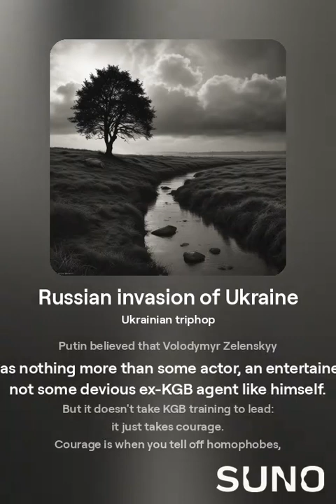Russian invasion of Ukraine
- Kotoku Denjiro

Ukrainian triphop
October 11, 2024 at 6:56 a.m.

I remember in the lead-up to the Russian invasion of Ukraine, as the so-called 'Freedom Convoy' dragged on, and a curious article about Canada's elite JTF2 were training Ukrainian Army, including the infamous Azov Regiment, whose neo-Nazi ties I'd heard about some years ago, in a VICE documentary about both Azov and Wagner.

So I was shocked to learn that Canada was _secretly_ training Azov members, despite their members having far right Ukrainian nationalist and neo-Nazi ties.

But then Russia invaded, and after the horrific butchering committed by Russians in Bucha, it became clear that the greater threat to Ukrainians was the Russian military, not some few thousand neo-Nazis in a Ukrainian Armed Forces numbering around 880,000 personnel.  To brand all Ukrainians 'neo-Nazis' was clearly a pretext Putin was using for his "special military operation", and that whatever "denazification" he claimed he was invading Ukraine for, should have been directed first and foremost at Wagner PMC and the significant numbers of neo-Nazi groups in Russia, some loyal to Putin, while others not.

But until Putin's folly, this invasion, I knew little about Ukrainian people.  The few I'd met had never really mentioned much about their background, and I'm not one to press people to tell me things about themselves that they don't freely offer themselves.

But as Putin began what was increasingly becoming clear was a genocidal war against Ukrainian people as a people, as a separate and distinct culture, to be replaced by Russian people and Russian culture, that I knew Ukraine had to win.

And by G-d Ukraine has done some winning.  Paid for inch by inch with the blood and sacrifice of countless Ukrainian patriots, soldiers, many of whom not that long ago, were nothing more than ordinary civilians, going to their daily jobs to pay the rent.

Ukraine fought back with everything they had, using every ingenuity and resource at their disposal, every training they could get, every bit of international support they could plead for.  All because one man said, when offered the opportunity by the US government to flee the country, responded: "I need ammunition, not a ride."

President Zelenskyy, a man I'd never even heard of, a comedic actor who had only ever played the President of Ukraine in a comedy show that became unexpectedly popular in Ukraine.  Life imitating art, perhaps.

Everyone believed he would run.  I'm sure Putin believed that Volodymyr Zelenskyy was nothing more than some actor, an entertainer, not some devious ex-KGB agent like himself.

But it doesn't take KGB training to lead: it just takes courage.

Courage is when you tell off homophobes, telling them to leave the LGBTQIA+ community in Ukraine alone.

Courage is knowing you've been targeted for assassination by Vladimir Putin, the most notorious extra-judicidial serial killer in the world, where all his enemies, and even many of his friends, end up "accidentally" dead.

I support the Ukrainian people.